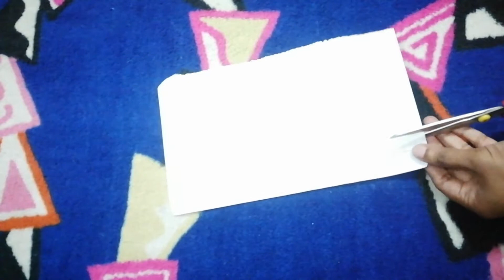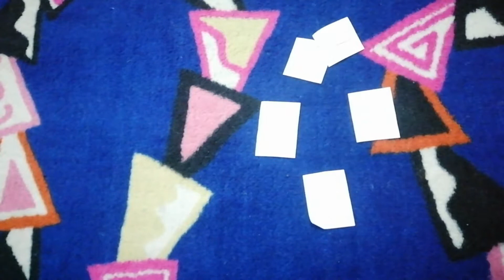DIY, How to make jewellery box /Reuse Red hit spray old bottle / Waste material reuse ideas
How to make jewellery organizer with Red hit spray old bottle
How to make jewellery box design
How to make jewellery box design handmade

Red hit bottle reuse ideas
काला हिट और लाल हिट की खाली बोतल को कैसे यूज़ करें

-टूटे हुए बालों का उपयोग कैसे करें

-Lippan art earrings making at home